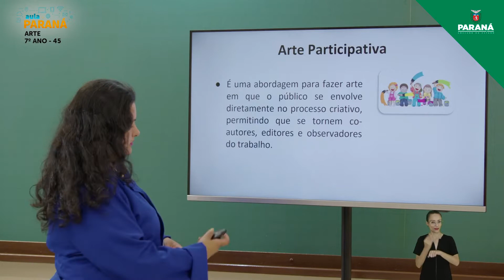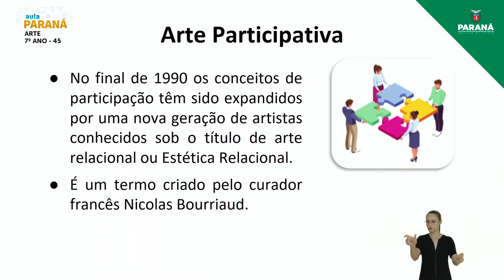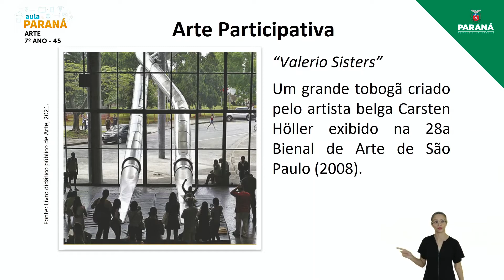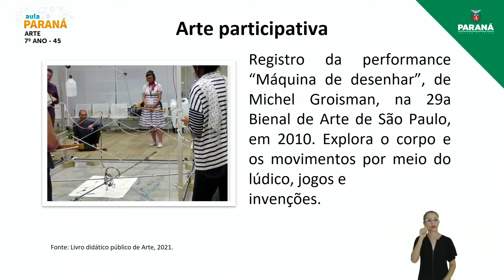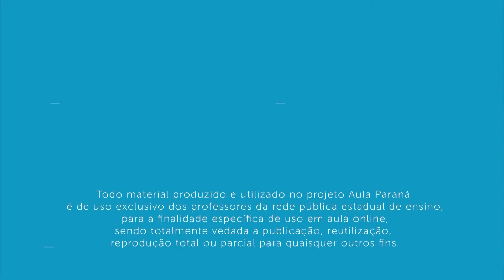2021 | Resumo da Aula | 7º Ano | Arte | Aula 45 - Arte Participativa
Professora Ruthneia Rodrigues